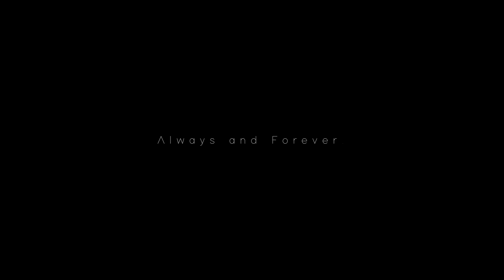I edited my own Pre-wedding video Mantra | PixelandPsyche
Most awaited upload on our Special day! Marking five years of our love, laughter & friendship.

Always & Forever Mantra!

Edited by @_thepixelstory

Please "LIKE" the video if you enjoyed watching or also "COMMENT" if you want to Suggest something or Appreciate.